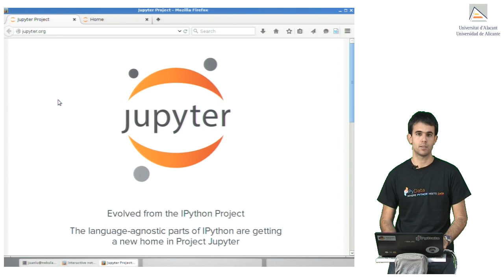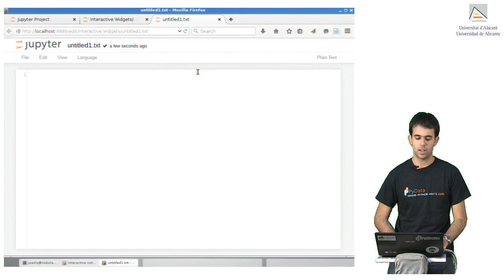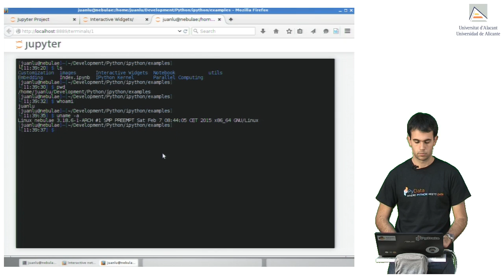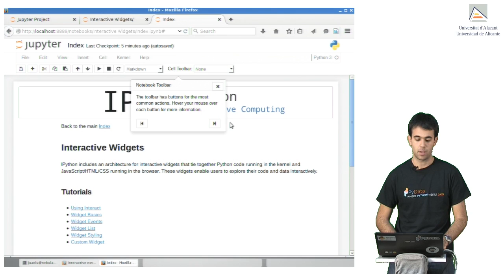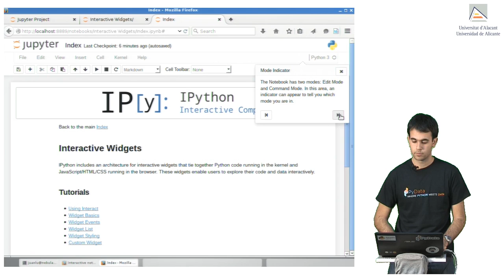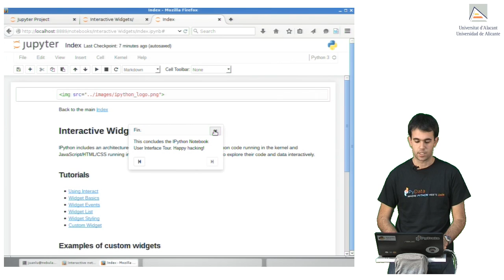Notebooks de Jupyter (IPython 3.0): Manejo y tutorial ...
"Notebooks de Jupyter (IPython 3.0): Manejo y tutorial de uso rápido".Notebooks de Jupyter (IPython 3.0): Manejo y tutorial de uso rápido